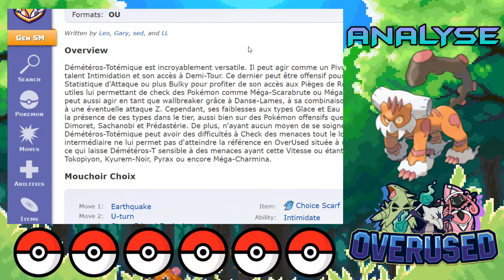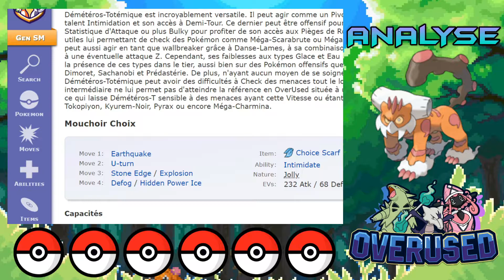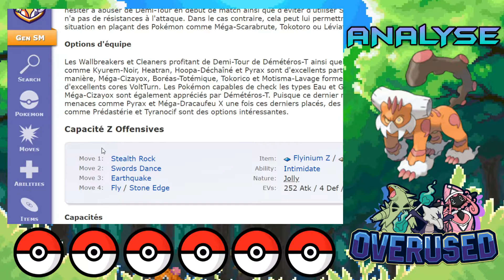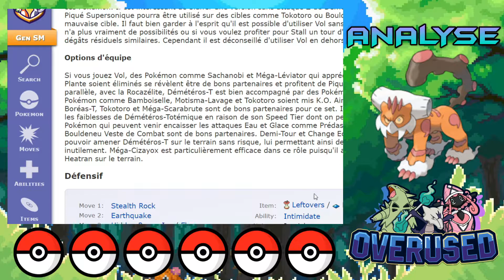[OU] Et si... Démétéros revenait en 8G ? | Analyse - Pokémon Épée et Bouclier ⚔️🛡️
Que se passerait-il si Démétéros revenait en 8G ? Vous allez voir que ce serait plutôt violent...